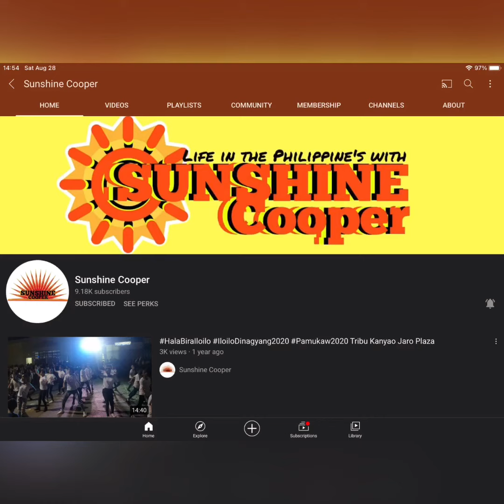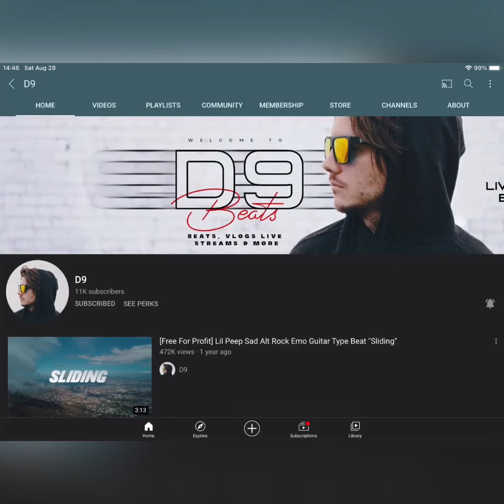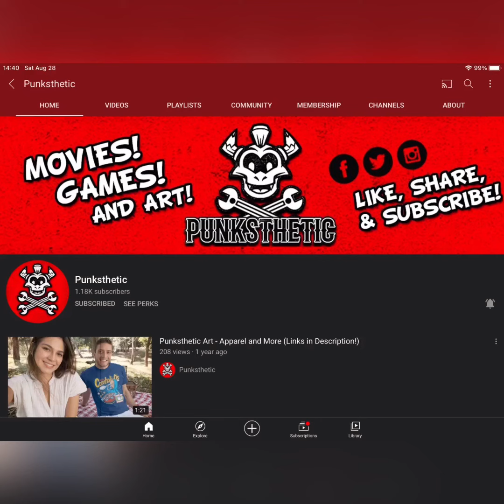Shoutout to great people